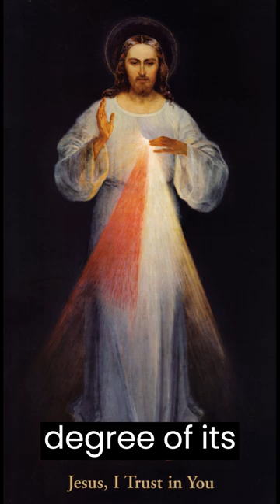St Faustina's Diary Day 35: The Divine Mercy Diary, Notebook 1:35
St Faustina's Diary Day 35

A daily reading of an entry from the Diary of Saint Faustina. Visit Practicing Catholic for more Catholic content  by clicking here:

If you want to keep up to date and be notified when new Catholic content is posted